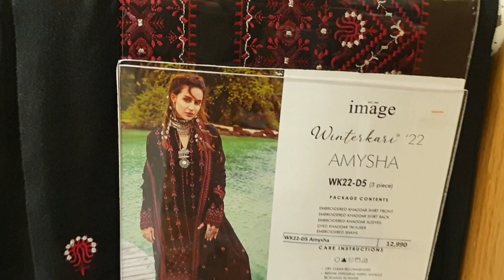image Dolmen Mall Tariq Road